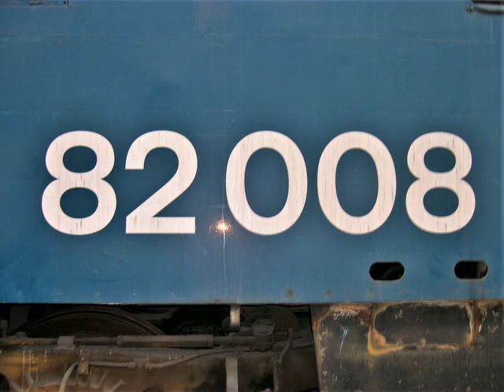British Rail Traction - Barrow Hill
Photo-stream of Barrow Hill Open Day from 2004. BR diesels in preservation.

00.05 Prescient by Howard-Harper-Barnes
02.28 Portal Latrop by Dex
03.56 Astral Roar by Lama House

I do not condone trespass on the railway for any reason.